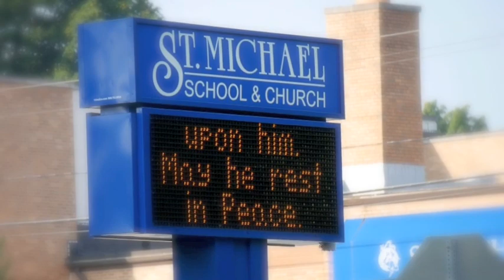Sheriff Chamberlin's procession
This is a video created for those that were not able to be a witness to the procession of Marshall County Sheriff Tom Chamberlin. He was laid to rest today, Sept. 3.